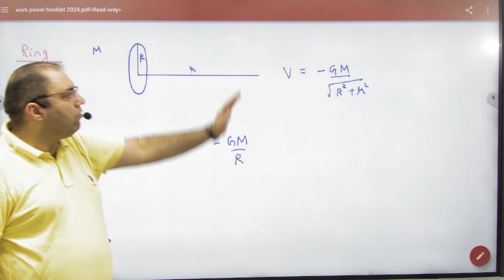3 Gravitation Intensity of Ring